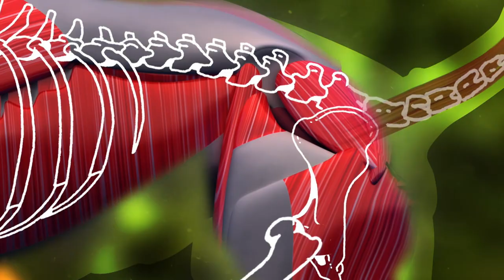El curioso lenguaje de la cola en los perros | Los secretos del reino animal | Animal Planet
La comunicación entre los humanos y los perros está cada vez más cerca de ser una realidad y según los científicos, todo comienza por la cola de los canes.